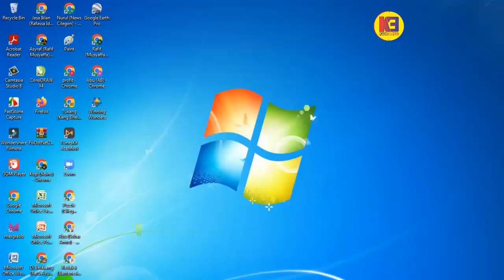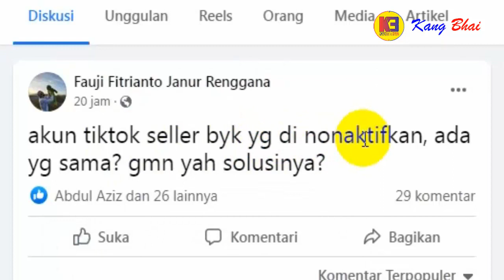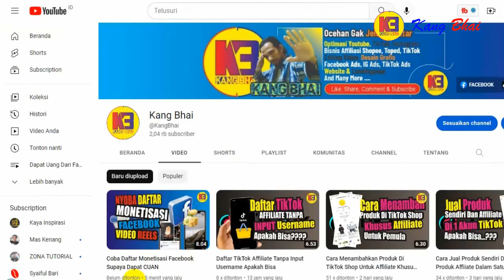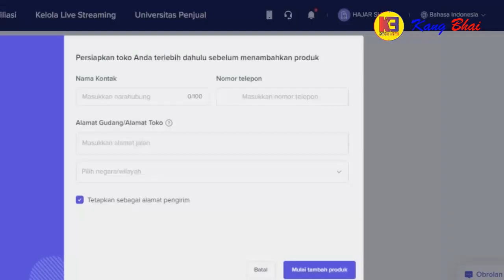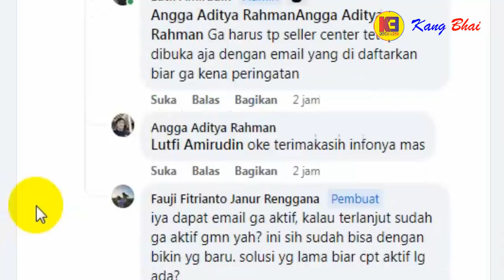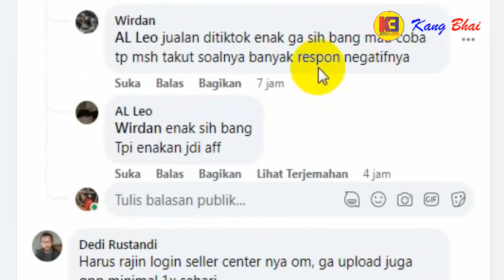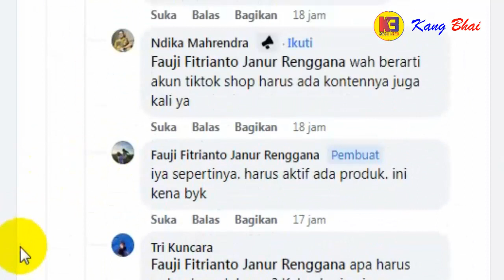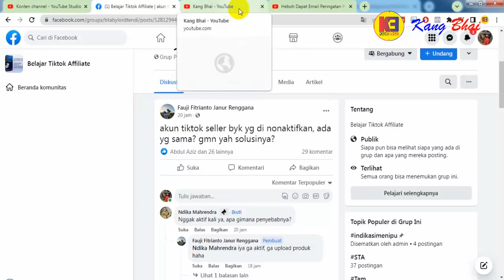HEBOH AKUN TikTok SHOP SELLER DINONAKTIFKAN BEGINI SOLUSINYA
Hari ini di dunia pertiktokan lagi rame mengenai banyaknya akun tiktok seller yang dinonaktifkan oleh tiktok, hal ini menyebabkan keranjang kuning di akun tiktok menghilang. Lantas bagaimana solusinya?

Di Channel Youtube ini Kang Bhai akan ngoceh-ngoceh yang gak jelas seputar cara daftar tiktok affiliate tanpa ktp,tiktok affiliate,cara menautkan akun pemasaran tiktok,cara menautkan akun tiktok affiliate,obat sakit perut,cara menambahkan produk di keranjang tiktok shop,cara menghapus akun tiktok shop seller,cara daftar tiktok seller center,cara keluar dari tiktok shop,cara hapus tiktok shop,akun resmi dan akun pemasaran tiktok,cara melepas tautan akun pemasaran tiktok,akun pemasaran tiktok,cara menambahkan produk afiliasi tiktok,cara menambah produk di tiktok shop,affiliate tiktok,cara menambahkan produk di tiktok affiliate,cara menghapus tiktok shop seller,cara keluar dari tiktok affiliate,cara melihat komisi tiktok affiliate,cara daftar tiktok seller,cara melepas tautan tiktok shop. Terus pantengin channel ini yaa agar dapat informasi terbaru. Terima kasih